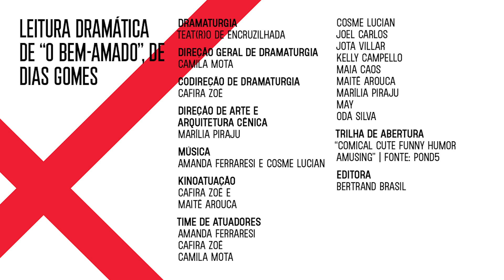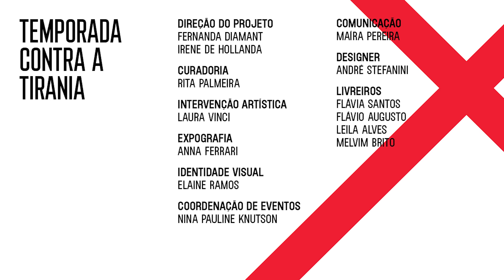LEITURA DRAMÁTICA DE "O BEM-AMADO", de Dias Gomes, com Teat(r)o de Encruzilhada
Um político paroquial e corrupto. Parece real, mas é ficção – pelo menos, neste caso. Às vésperas do segundo turno de uma das mais importantes eleições da nossa história recente, concluímos, em outubro de 2022, a Temporada contra a Tirania com “O Bem-Amado”, de Dias Gomes (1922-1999), cujo centenário foi celebrado no mesmo mês.

O prefeito Odorico Paraguaçu não mede esforços para se dar bem. Em um pacífico lugarejo do interior nordestino, resolve usar a construção de um cemitério como principal plataforma política. Odorico se elege, mas, depois que inaugura o cemitério, nenhuma morte é registrada na cidade.

O protagonista da peça, cuja adaptação para a TV fez enorme sucesso no fim da ditadura, encarna um perfil satírico, em sua pretensão de grandeza, provocando riso no espectador, que reconhece ali comportamentos impróprios mas muito familiares ao universo político brasileiro. É a tirania advinda de um governo legítimo, mas ainda assim injusto e cruel, o que, infelizmente, casa com o nosso momento político.

Assim encerramos a Temporada contra a Tirania. Esperamos ter mostrado que, se os tiranos são personagens recorrentes na tradição literária, é porque a opressão por eles exercida ainda se faz presente – e nós a ela resistimos e resistiremos.

O BEM-AMADO, de Dias Gomes
Páginas: 126
Editora: Bertrand Brasil

TEMPORADA CONTRA A TIRANIA

Dando prosseguimento ao projeto da Megafauna no qual nos propomos a pensar um tema a partir de uma seleção de livros, na nossa terceira temporada convidamos os leitores a refletir sobre o exercício cruel e perverso do poder em suas mais variadas formas e tempos. Em setembro e outubro de 2022, apresentamos, a cada semana, um livro selecionado pela curadoria da Megafauna e uma leitura dramática performada pelo Teat(r)o de Encruzilhada -- grupo de ação da Cia Teatro Oficina Uzyna Uzona --, com direção de cena de Camila Mota. A livraria também teve sua fachada ocupada com uma intervenção artística de Laura Vinci.

Direção do projeto:
Fernanda Diamant
Irene de Hollanda

Curadoria:
Rita Palmeira

Intervenção artística:
Laura Vinci

Expografia:
Anna Ferrari

Identidade visual:
Elaine Ramos

Coordenação de eventos:
Nina Pauline Knutson

Comunicação:
Maíra Pereira

Designer:
André Stefanini

Livreiros:
Flávia Santos
Flávio Augusto
Leila Alves
Melvim Brito

Apoio:
Pivô Arte e Pesquisa

LEITURA DRAMÁTICA DE "O BEM-AMADO", de Dias Gomes

Dramaturgia
Teat(r)o de Encruzilhada

Direção geral de dramaturgia
Camila Mota

Codireção de dramaturgia
Cafira Zoé

Direção de arte e arquitetura cênica:
Marília Piraju

Música
Amanda Ferraresi e Cosme Lucian

Kinoatuação:
Cafira Zoé e Maitê Arouca

Time de atuadores:
Amanda Ferraresi
Cafira Zoé
Camila Mota
Cosme Lucian
Joel Carlos
Jota Villar
Kelly Campello
Maia Caos
Maitê Arouca
Marília Piraju
May
Odá Silva

“Comical Cute Funny Humor Amusing” | Fonte: Pond5